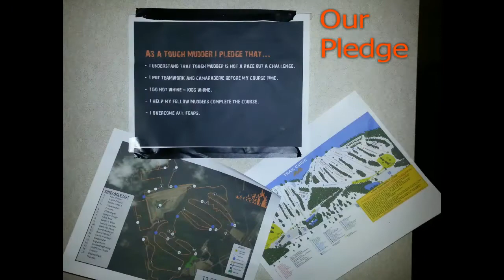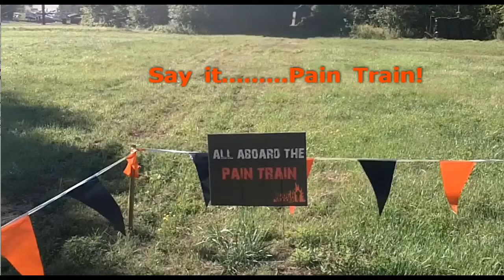Tough Mudder Toronto - Mount St. Louis Moonstone August 18 - 8 am start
My slide show of the events of the day that we captured on film